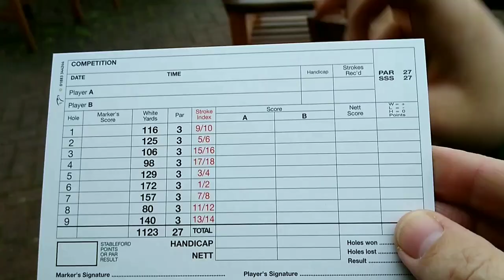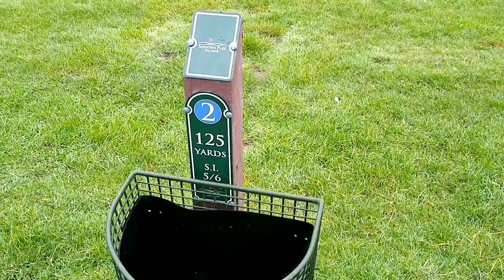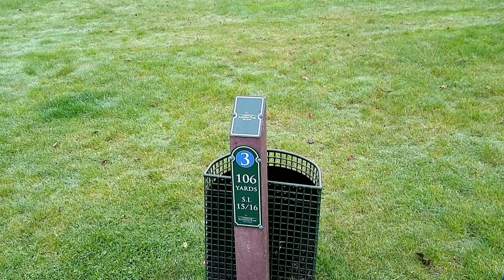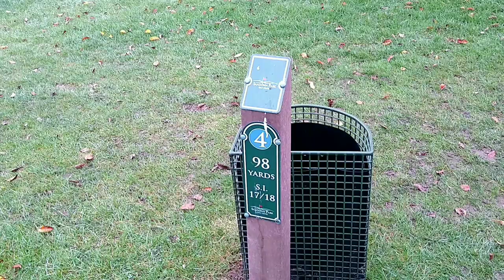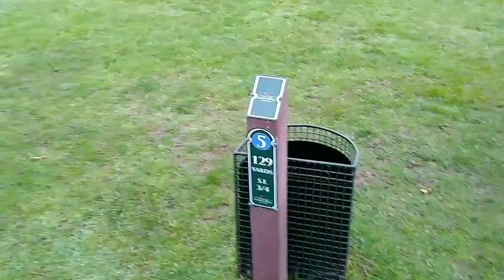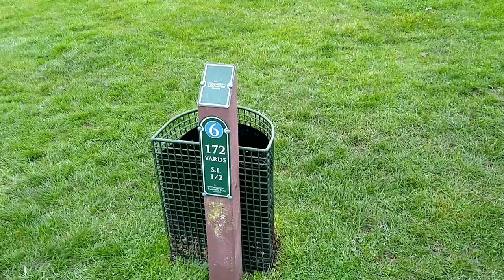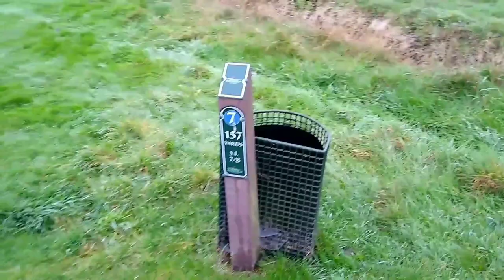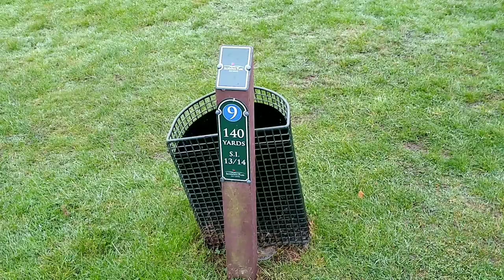Birthday Golf - Sandown Park